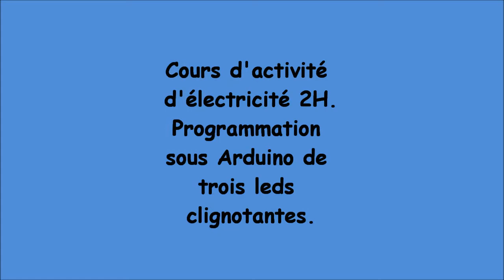2ème H - programmation sous Arduino.